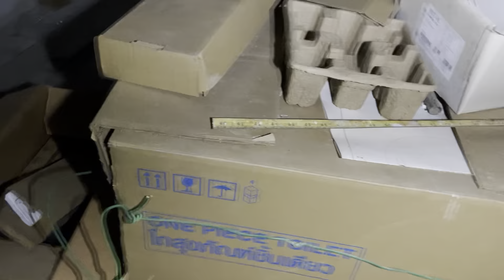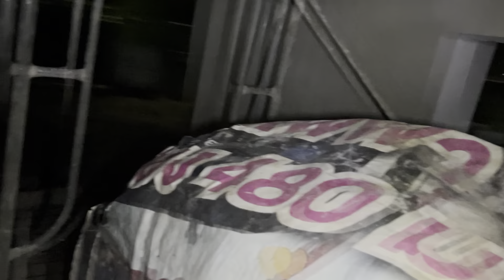7 June AD 2023